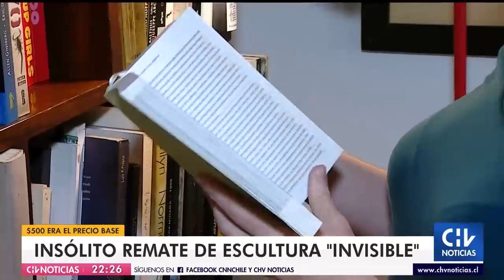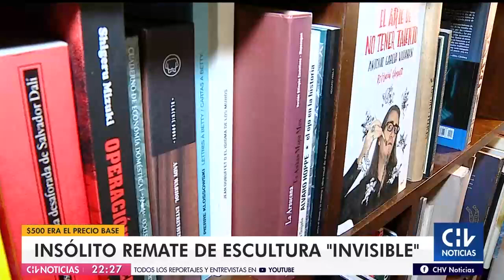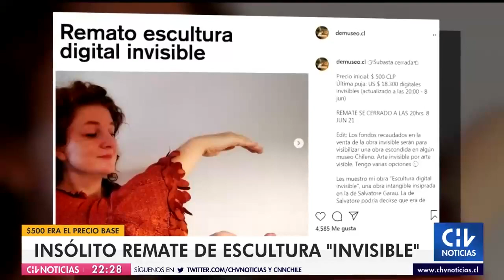Diseñadora gráfica chilena remató escultura invisible por más de 18 mil dólares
La oferta comenzó en $500 y llegó a $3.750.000. Sin embargo, la vendió a US$ 18.300 a un comprador invisible, que pagó con dinero invisible. "Esto partió como una humorada", reconoció a CHV Noticias.